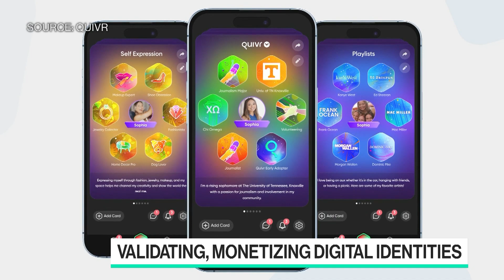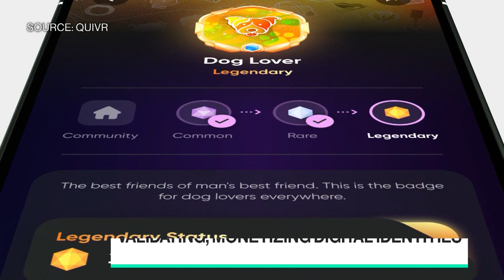How Generative AI Helps Startups Scale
Joseph Miller, co-founder of Vivun and Quivr, joins Ed Ludlow to discuss how generative AI is helping young startups like his own to do tasks at scale that were not possible before. Miller also discusses how Quivr uses AI to validate and monetize digital identities and how it uses graph AI algorithms to detect fraud.